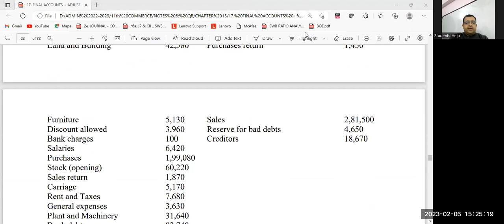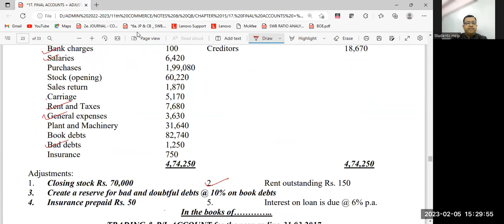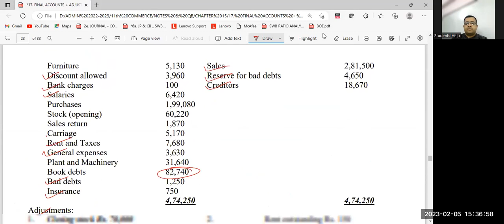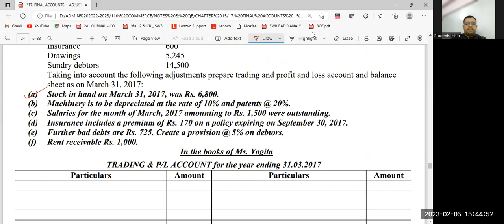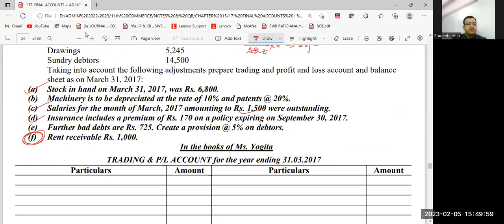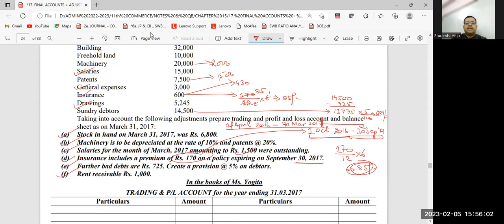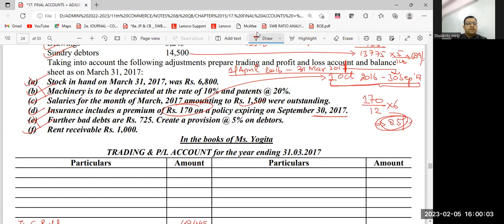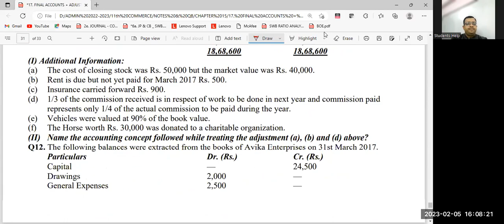Financial Statements with Adjustments (06) Complete question Solving